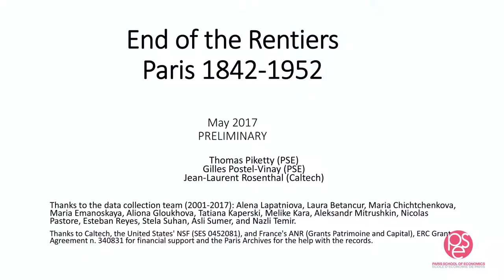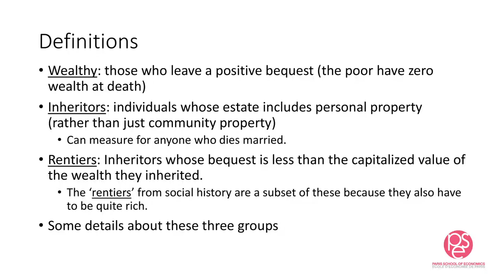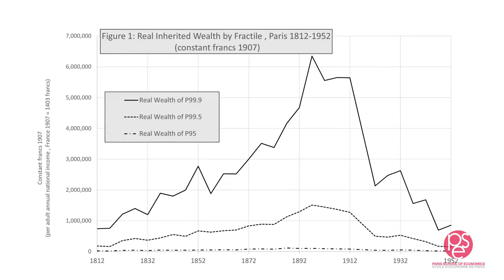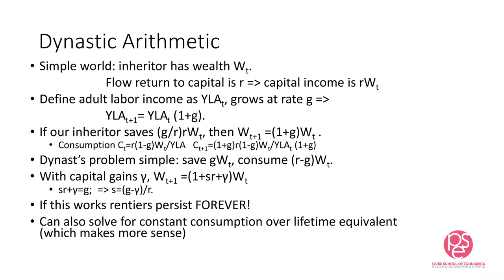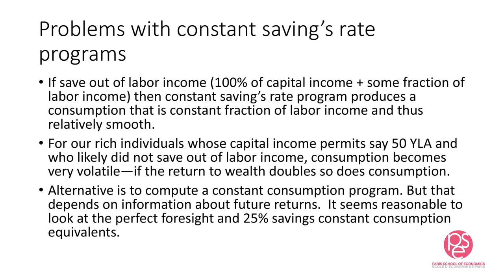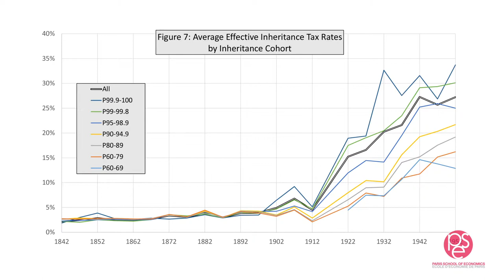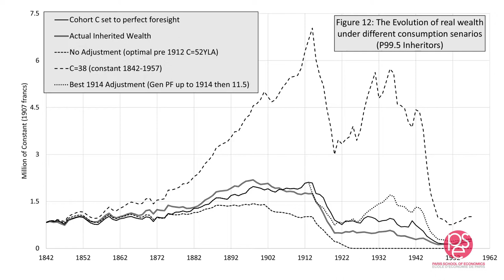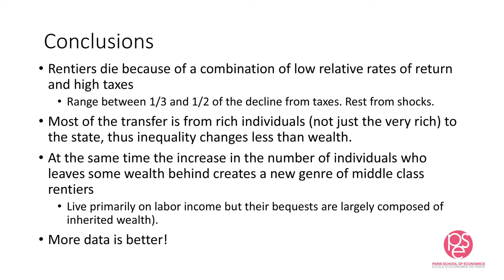(June 2017) J. L. Rosenthal "The End of Rentiers; Wealth and Wealth inequality in Paris 1872-1957"